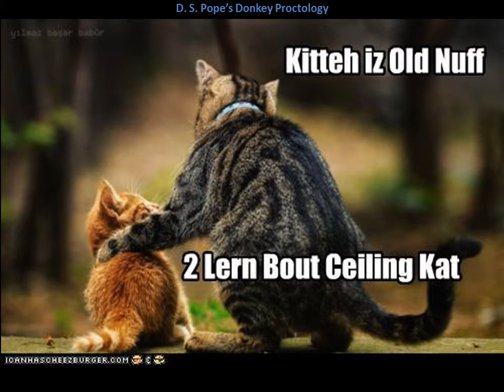Re - If You Can't Pass the Test, Part 2 -- Donkey Proctology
ADVISORY: may contain objectionable content.

Positive claims require positive evidence.  Extraordinary claims require extraordinary evidence.  Outlandish claims made without evidence is called Donkey Proctology -- You are simply pulling things out of your ass.